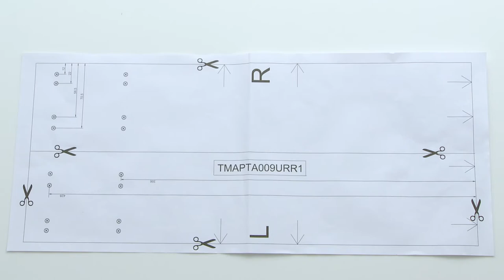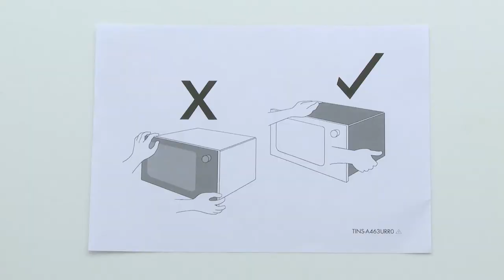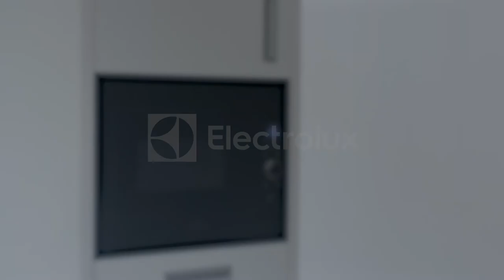How to install your Electrolux 45 cm Microwave - Column installation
In this demonstration, our experts show you how you can easily install your 45 cm Microwave yourself. It is quick and easy and you should be able to enjoy your new Electrolux appliance straight away.

HMEEMC18IVE00001